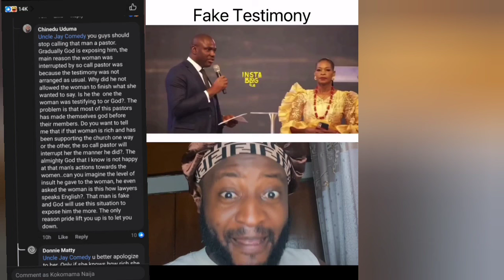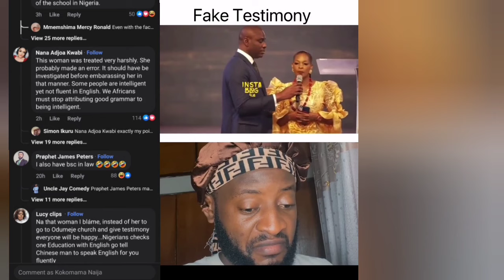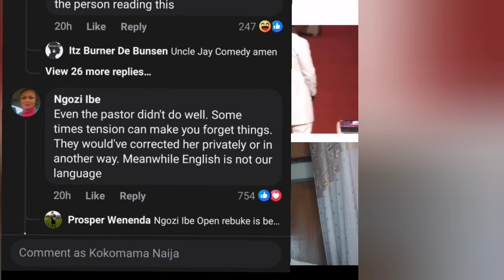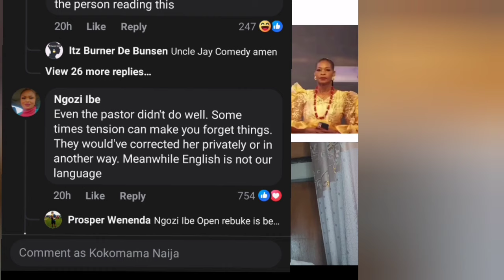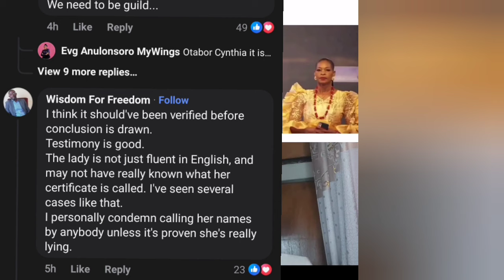Pastor Paul Eneche Must Apologise Or Póliçe Will Árrest Him